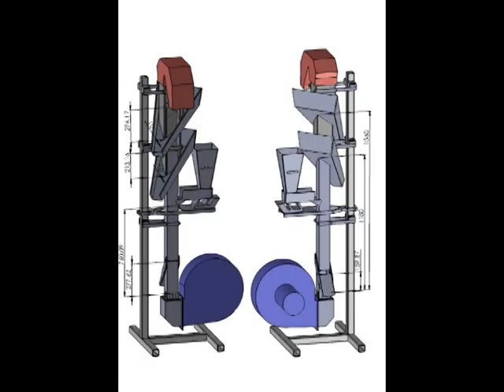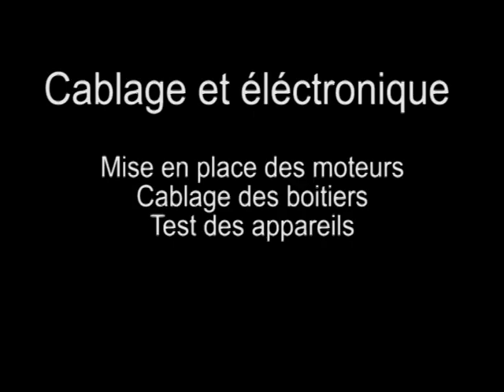Prototypage - Machines de tri semences potagères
Quelques images de la formation de prototypage, en novembre 2018, consacrée à la fabrication de machines de tri de semences potagères.

Les machines prototypées avec le groupe de paysans et paysannes impliqué·e·s : une batteuse et une colonne de tri densimétrique.

Pour plus d'infos sur ces outils, rendez-vous sur la page "Plans & tutoriels" de notre site internet